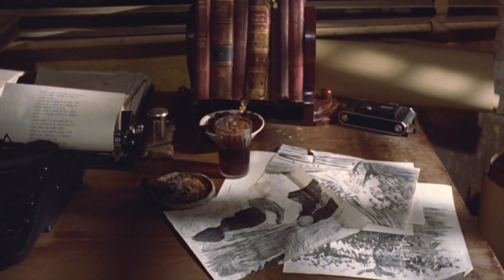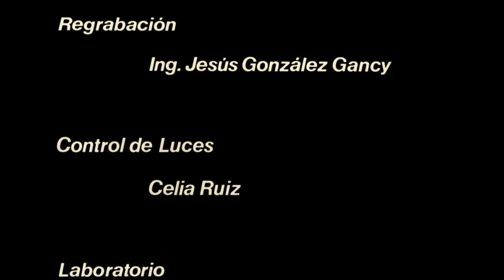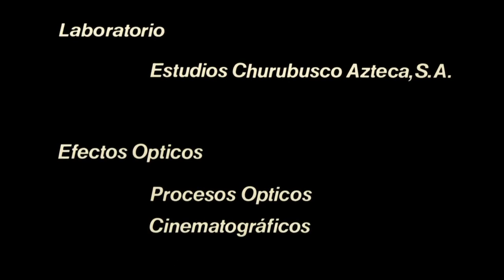DR ATL (1982) de Jaime Kuri Aiza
Protagonizado por José Agut Armer como Dr. Atl, este documental muestra el ambiente místico que caracterizaba su estudio, pasajes de su vida, paseos, así como la creación y preparación de los colores para sus pinturas. Para su realización Kuri Ariza se apoyó en algunos textos autobiográficos y poéticos que se suscitan en algunos de los momentos más significativos de su vida.